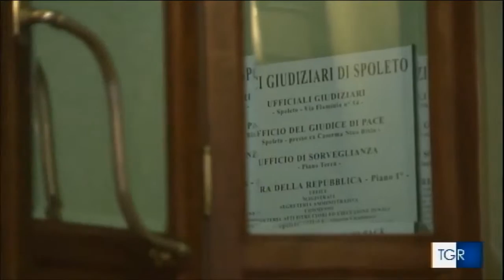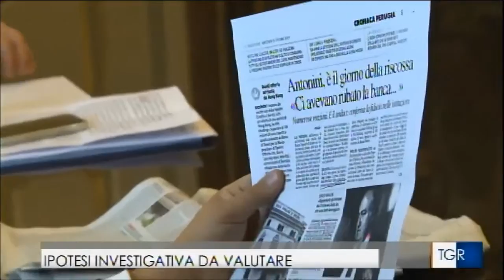Inchiesta Banca Popolare di Spoleto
Il servizio del TGR Umbria andato in onda giovedì 22 ottobre 2015